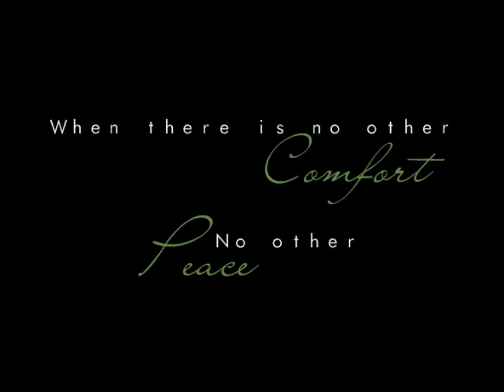Beautiful Quiet CD Promo - "Slumber Dance" - by Amy Lauren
"Slumber Dance" from Amy Lauren's latest CD "Beautiful Quiet, Solo Piano Lullabies, Volume II.  Photography by Megan McCluskey,